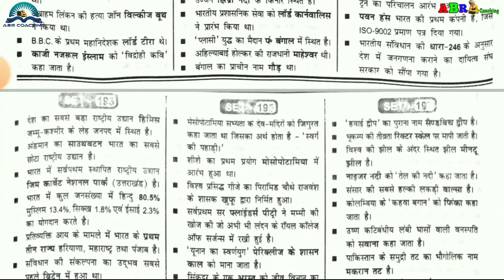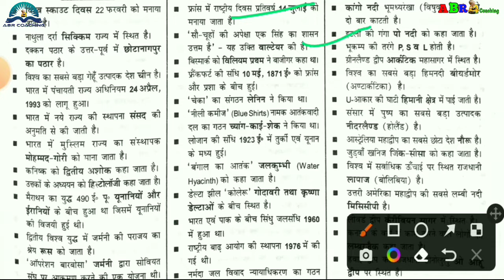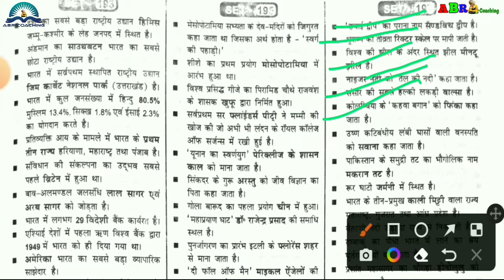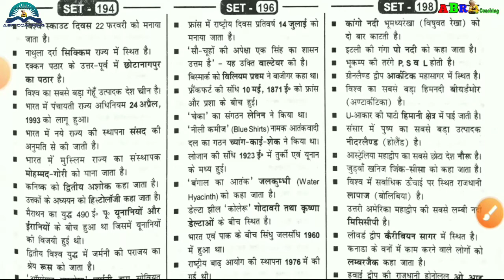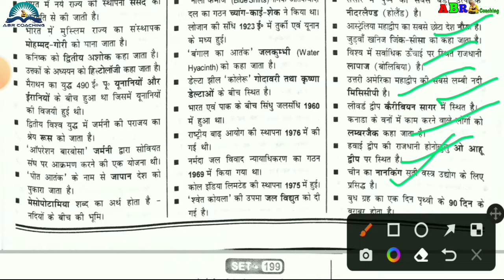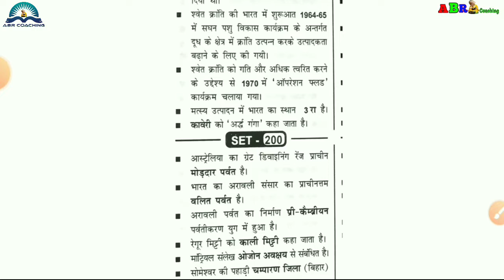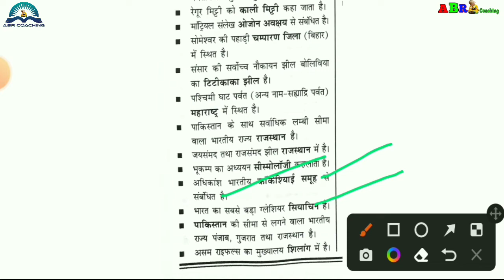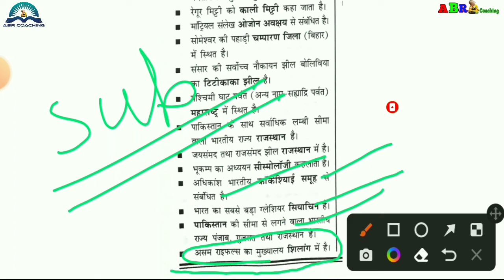(Set 191 to Set 200) rrb ntpc gk gs all shift questions book | for Group d